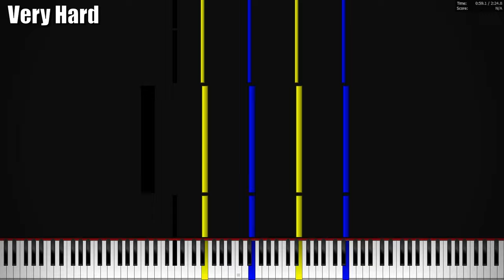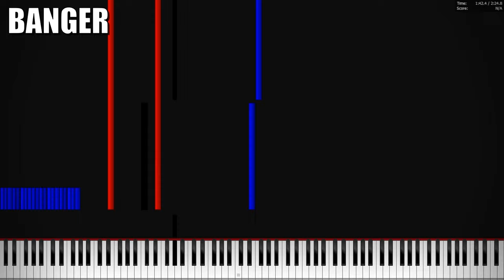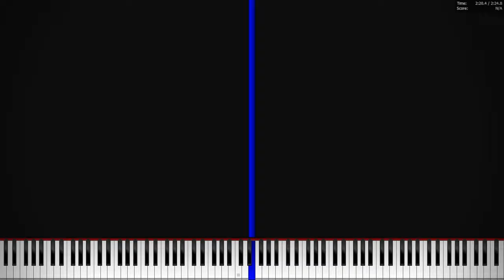FIND POU / MEMORY but it gets HARDER...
POU MEMORY but it gets HARDER and HARDER..
Pou, Kou Sou Piano Tutorial, But it gets harder and harder
ngl sheet music boss videos inspired me.
Music, soundtrack from pou.